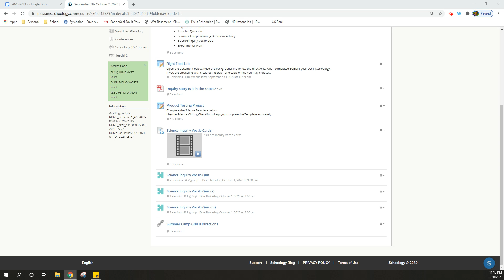Summer Camp Grid I Directions